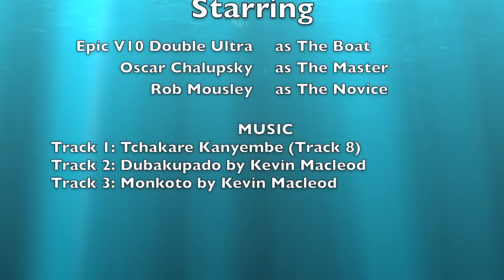Millers Run with Oscar Chalupsky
Fantastic run with Oscar Chalupsky, in proper Millers Run conditions.  For best results, switch to HD (click on settings, 720p).